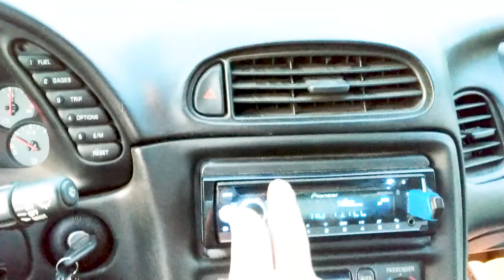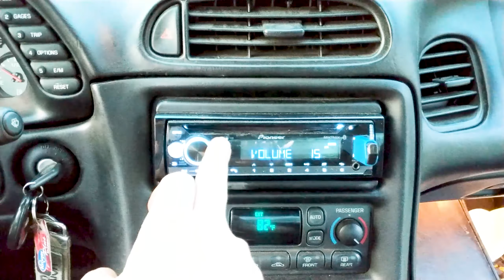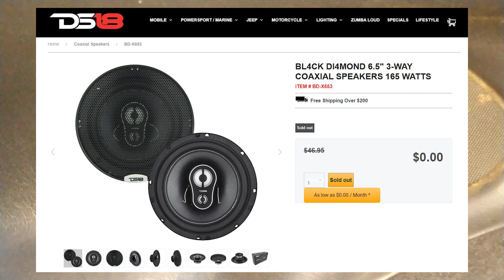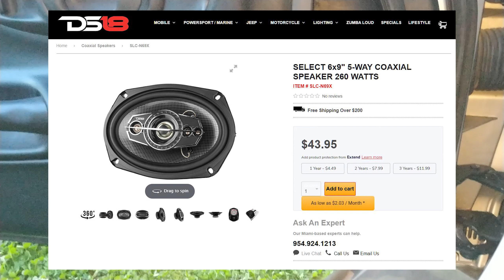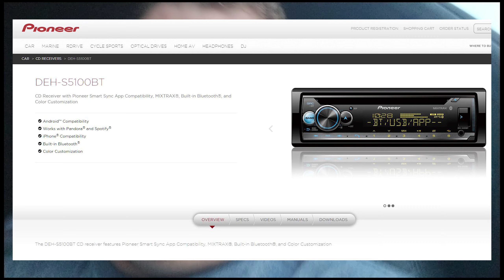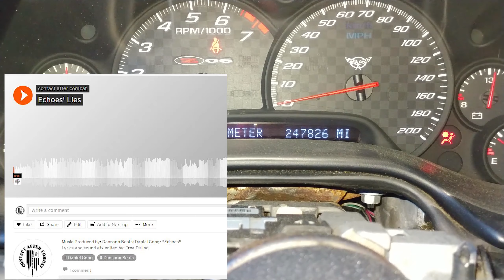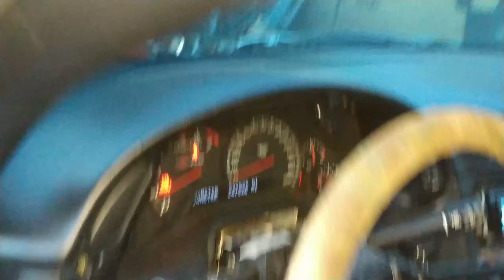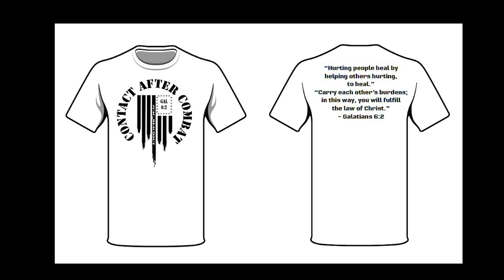Stereo Upgrades so far...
Dansonn Beats “Echoes” melody. I do own a license to use it in my track, “Echoes’ Lies”, words, and music by me…

Equipment links:
6.5” 3 Ways-

Also, visit my upstart Veteran Suicide Awareness movement- Contact After Combat-